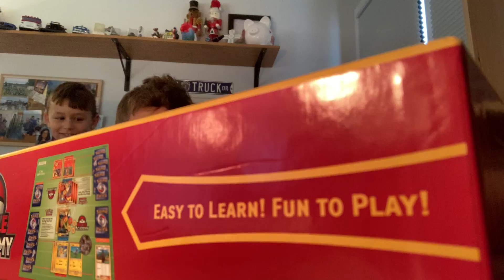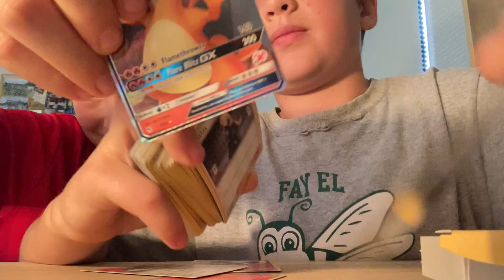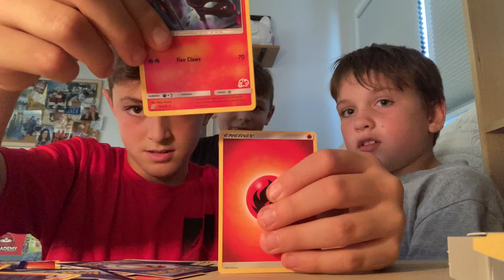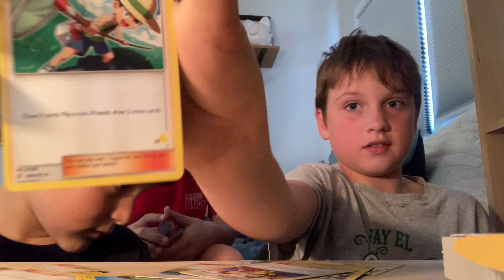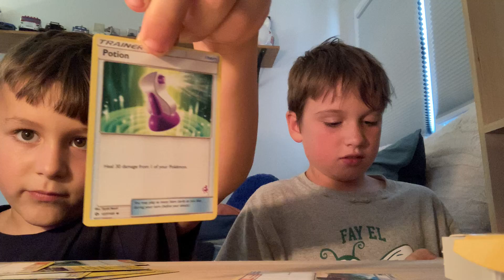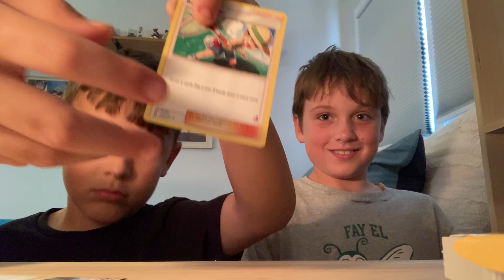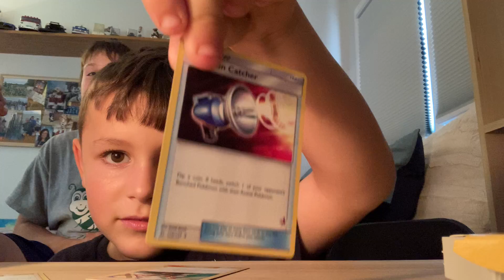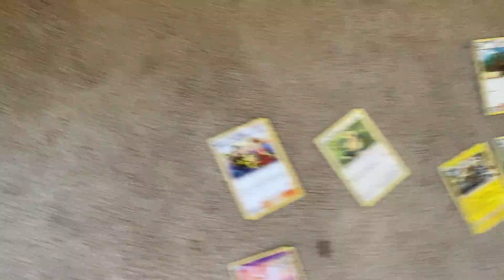Another Pokémon unboxing